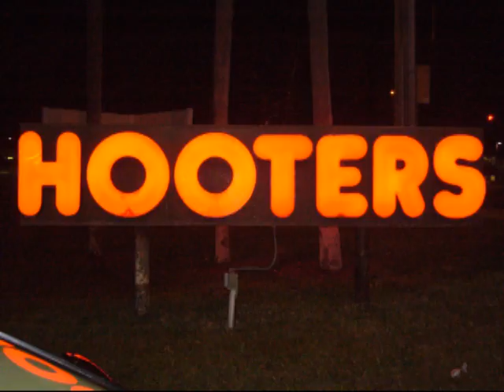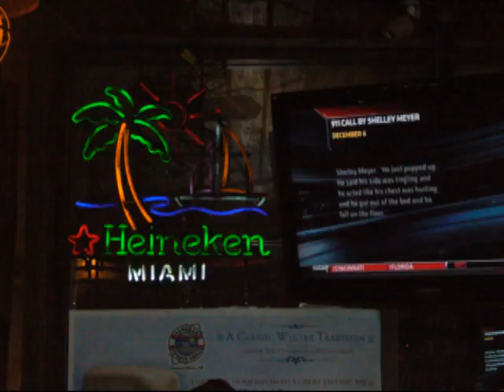HOOTERS SANDBAR PICTURE SLIDE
Last ride of the year with a bunch of great friends 12/30/2009